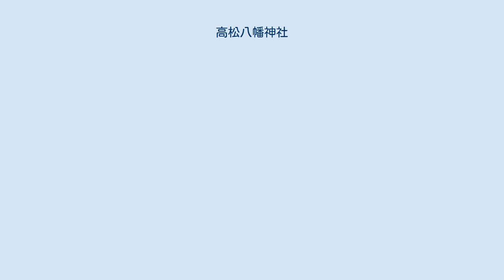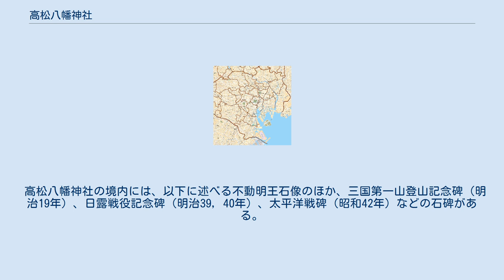高松八幡神社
高松八幡神社（たかまつはちまんじんじゃ）は、東京都練馬区高松一丁目にある神社。
八幡宮の一社である。
正式名称は「八幡神社」だが、練馬区内には同じ八幡神社が3社あるため、道路標識などでは地名から「高松八幡神社」と呼称される。
高松、向山、貫井の氏社であり、中野区鷺宮にある鷺宮八幡神社とは鎌倉街道を挟んで対に建てられたことから「若宮八幡宮」とも呼ばれている。
 社伝によれば、康平7年（1064年）に前九年の役に勝利し東北地方を平定した源頼義が戦勝を感謝し、国家と源氏の安寧を願い建立したのが始まりとされる。
鷺宮八幡神社も同じ由緒であり、両社は鎌倉街道を挟んで南北に建立されている。
鷺宮の方が先に建立されたため、高松の方は若宮八幡と呼ばれるようになった。
 『新編武蔵風土記稿』上練馬村の項目では、「八幡社、村ノ鎮守ナリ。社領8石ノ御朱印ハ、慶安2年（1649年）11月17日附セラル。神明、春日ヲ合殿トス。愛染院持。」とある。
また、『文政4年上練馬村村方明細書上帳』では鎮守八幡宮とあり、これより以前、寛政6年（1794年）に古川古松軒が編纂した地誌『四神地名録』では若宮八幡宮と呼ばれていた。
明治5年（1872年）に上練馬村の村社となった。
 現在の社殿は本殿が享和3年（1803年）の建立で、幣殿、拝殿が大正9年（1920年）に改築されたものである。
社殿脇には昭和38年（1963年）建立の神楽殿がある。
 高松八幡神社の境内には、以下に述べる不動明王石像のほか、三国第一山登山記念碑（明治19年）、日露戦役記念碑（明治39，40年）、太平洋戦碑（昭和42年）などの石碑がある。